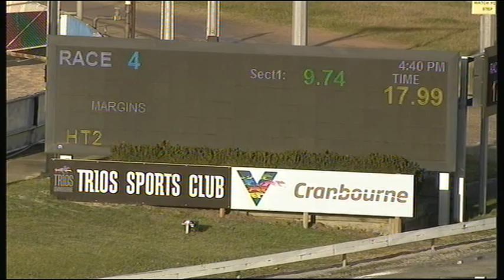CRN FRI 16 AUG 19 R4